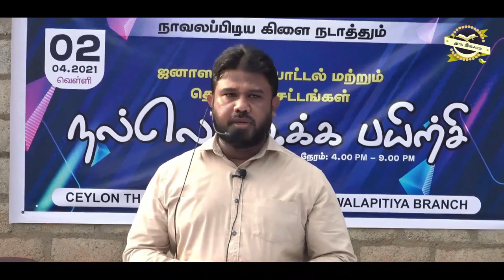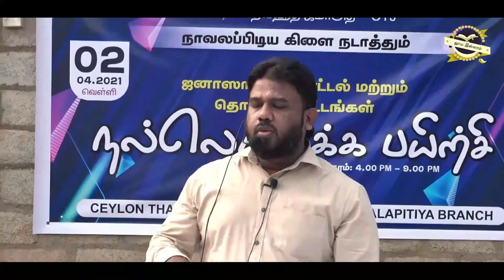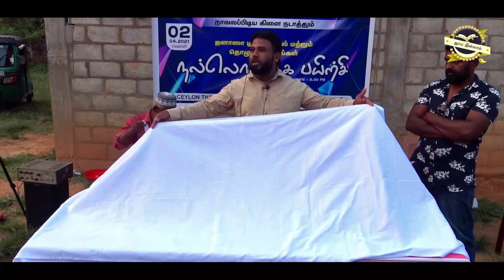நபிவழியில் ஜனாஸா குளிப்பாட்டல், கபனிடுதல் மற்றும் ஜனாஸா தொழுகை பயிற்சி! ᴴᴰ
ஆர். அப்துர் ராஸிக்